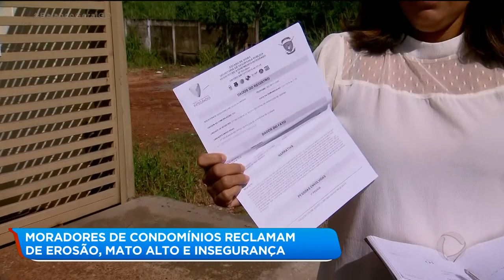MORADORES DE CONDOMÍNIOS RECLAMAM DE EROSÃO, MATO ALTO E INSEGURANÇA